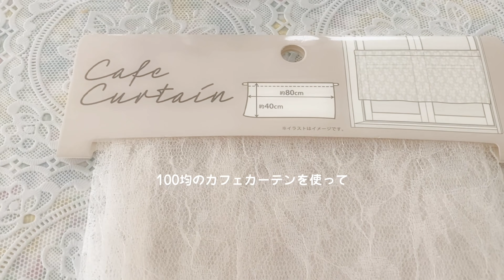【更年期：雑音に耳を傾けないわたしになる】自分は自分/感じやすい性格を見直す/枯れない愛/エクオール産生菌でメンタルも前向きに/緑内障予備軍/I am myself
サボテンの花言葉に励まされながら塩麴とルバーブで元気になる毎日♪
是非、みなさんの胸にも響きますように♡

毎日楽しく♪可愛く♡元気に＊
素敵な時間が満ち溢れますように＊